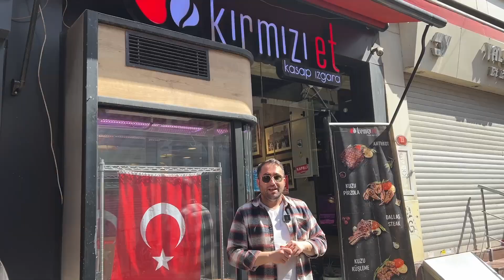İstanbul Kadıköy'de 1 Günde Ne Yenir? Japon Söğüşcü, 40 Çeşit Menemen, Pilav Arabası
Kadıköy'den herkese selamlar, Kadıköy'd 1 günde  ne yenir videoma hoşgeldiniz. Uzun zamandır Kadıköy'e gelmemiştim, çok keyifli insanlarla tanıştım, şahane mekanlar ziyaret ettim.

Meşhur Menemenci Cemal Polat - Kahvaltı
(Japon Söğüşcü) Söğüşçü Muammer Usta - Kelle Söğüş
Pilav Arabası - Soslu Tavuklu Pilav
Kırmızı Et - Sosis
Ciğerci Hulusi - Ciğer Şiş
Viyana Kahvesi - San Sebastian

Ayrıca yaşadığınız şehirlerde hikayesi olan işletmeleri yorumlardan bana iletirseniz sevinirim. İyi seyirler